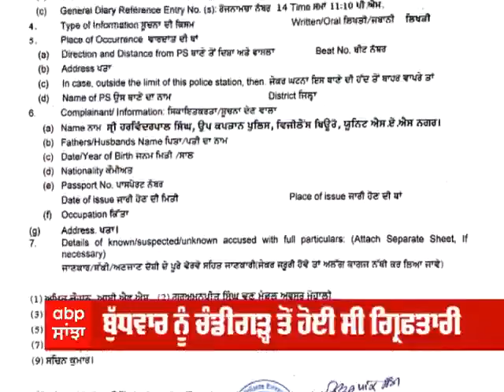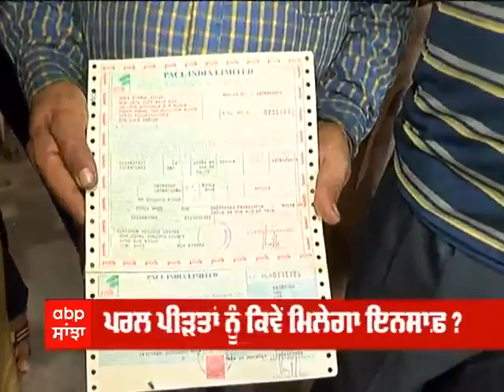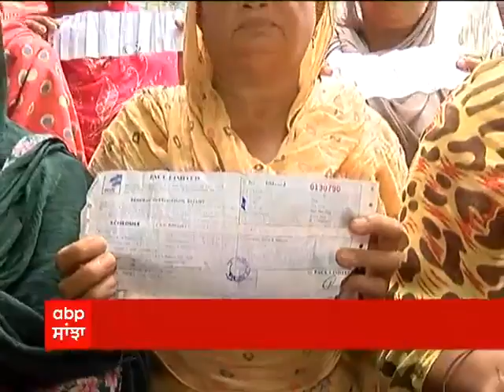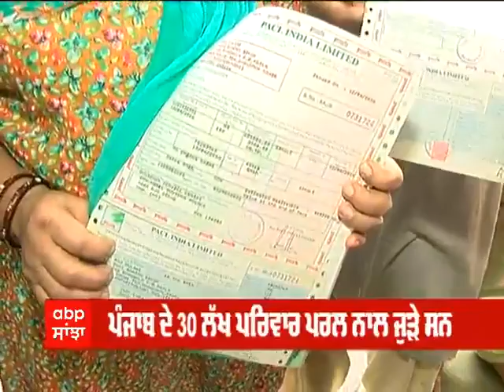Punjab Mail : ਵੇਖੋ ਅੱਜ ਦੀਆਂ ਵੱਡੀਆਂ ਖ਼ਬਰਾਂ